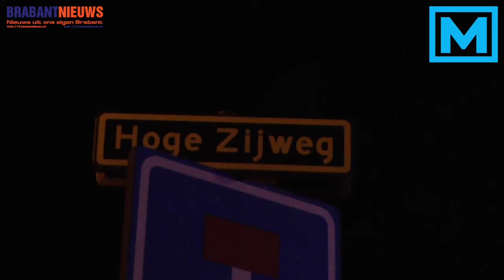(VIDEO) 21-11-2015 Bestuurder invalidenauto (46) overleden bij verkeersongeval in Etten-Leur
ETTEN-LEUR – Zaterdagavond 21 november 2015 vond omstreeks 22.40 uur een ernstig verkeersongeval plaats op de Zevenbergseweg. Een bestuurder van een Opel Corsa, een 43-jarige man uit Essen kwam in aanrijding met een invalidenvoertuig bestuurd door een 46-jarige man uit Breda. De Bredanaar overleed, de Belg raakte zwaar gewond.

Naast politie kwamen ook brandweer, ambulancedienst en traumaheli ter plaatse. De bestuurder van de brommobiel werd nog tevergeefs gereanimeerd, hij is ter plaatse overleden. De 43-jarige bestuurder raakte zwaar gewond. Hij had een hevige bloeding en is met een ambulance naar het Amphiaziekenhuis in Breda gebracht. Hij had verwondingen in zijn aangezicht. Er is conform de procedure bij dergelijke ongevallen bloed afgenomen dat wordt onderzocht op eventueel alcoholgebruik.